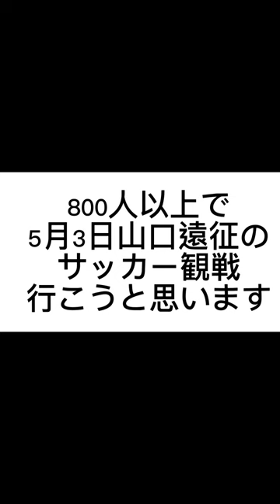誤審？川崎フロンターレ大南選手が…